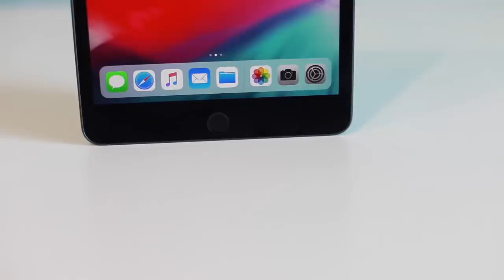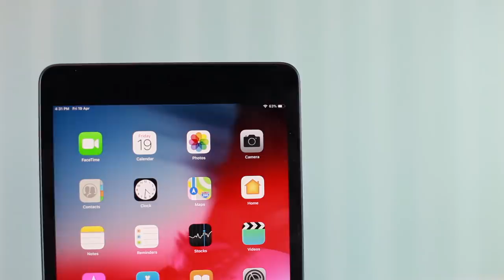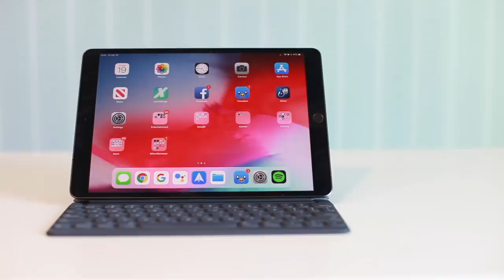Apple iPad Air / iPad Mini Kini Di Malaysia - (Nyahkotak)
Apple baru-baru ini telah melancarkan dua tablet terbaru mereka, iaitu iPad Mini dan juga iPad Air. Kedua-duanya hadir dengan sokongan paparan True Tone Display, dan menariknya, selain spesifikasi terkini, iPad baru ini juga turut menyokong sokongan input berasaskan Apple Pencil. Bagi anda yang berminat, boleh mendapatkan iPad Mini bermula harga RM1699 di Malaysia, sementara iPad Air bermula RM2199.